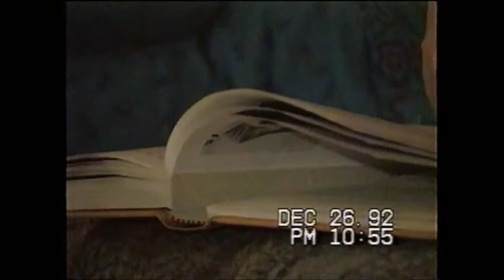"Jager"Borishofs Leben Von Jager CD Therapy Dog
Jagers 1st day at our home.